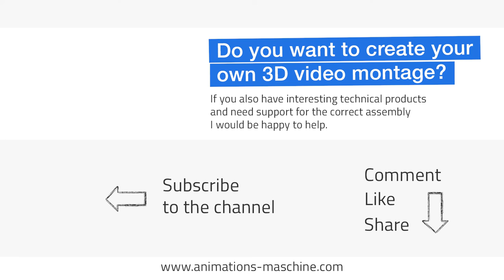3D assembly video of a folding door of a sliding door system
Raumplus GmbH is a manufacturer of sliding doors, room dividers and cabinet systems. Several 3D animated assembly videos should be created for a new cabinet system. It was important to Raumplus from the start that they wanted to have professional installation videos produced. Therefore, when producing the assembly videos, great importance was attached to ensuring that the videos are attractively designed. Several assembly videos from the furniture construction area were created for Raumplus. Since the focus is on the door hinges, fittings, rails and doors, the videos were produced on a neutral light background. The installation situation, the walls and the body of the wall cupboards were designed neutrally.

Example - 3D assembly video of a folding door of a sliding door system
In this assembly video, two doors are assembled to form a folding door. This folding door also shows how it can be set and adjusted.

Have a 3D assembly video created?

Do you also have products from the area of furniture construction, hinges, furniture accessories, cabinet systems, furniture industry or generally interesting technical products and want to have a 3D animated assembly video created from them?